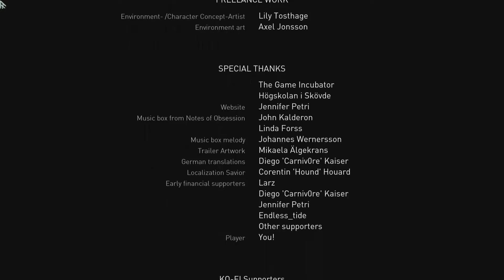Apsulov: End of Gods [Final Thoughts]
Here I give my impressions after my first play through. Thank you all for joining me. I really appreciate all those who have joined me along the way!